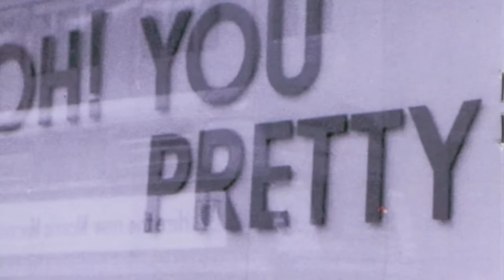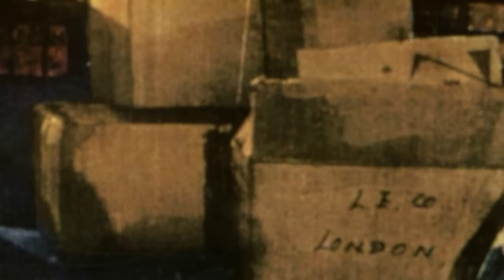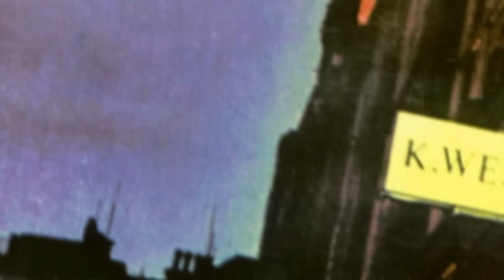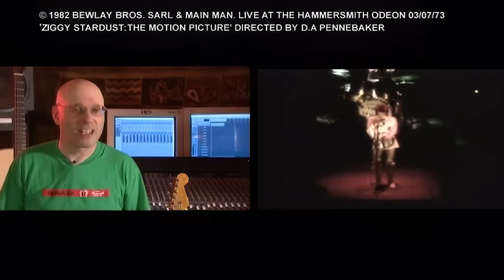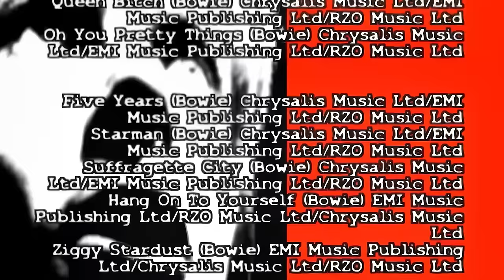David Bowie: Ziggy Stardust | Full Movie | Bob Carruthers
Definitive independent review of an all time classic album featuring rare interviews with Bowie and the people around him along with classic performances of material from the album. Also featured are in-depth interviews with Trevor Bolder and Woody Woodmansey.

Stars: David Bowie
Director: Bob Carruthers